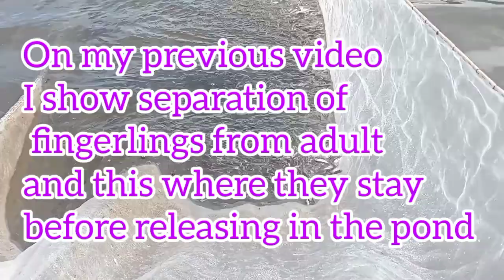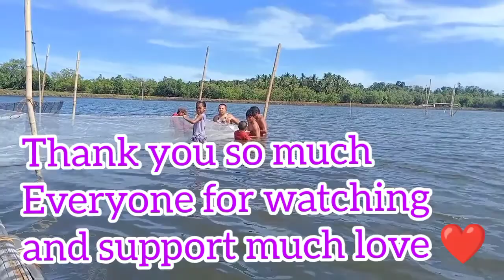Releasing Milkfish Fingerlings into the Pond 🐟